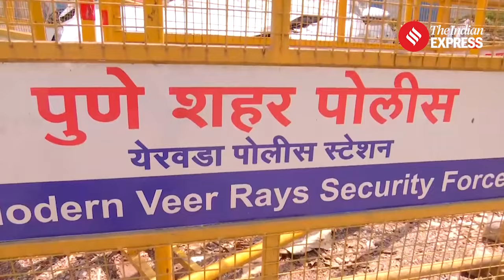Pune Porsche Case: Pune district Court Grants Bail To The Father Of Minor Accused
Pune district court granted bail to the father of the minor accused. He got the bail in primary case where he was booked under sections 75 & 77 of the Juvenile Justice Act. Aneesh Awadhiya and Ashwini Koshta, both IT engineers working in Pune were killed when a speeding Porsche car hit them from behind on 19th May.